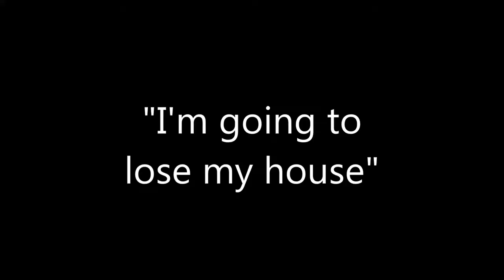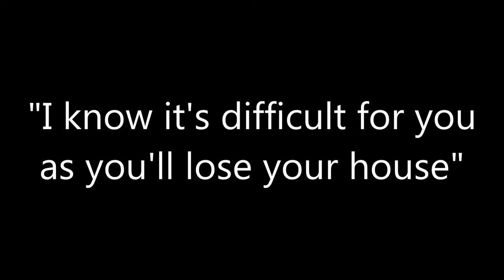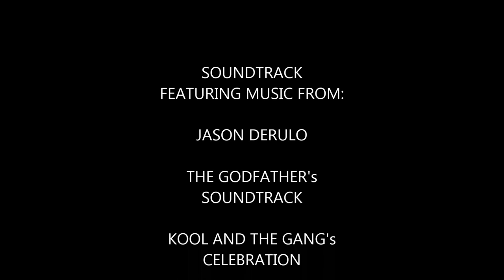Private Limited Company